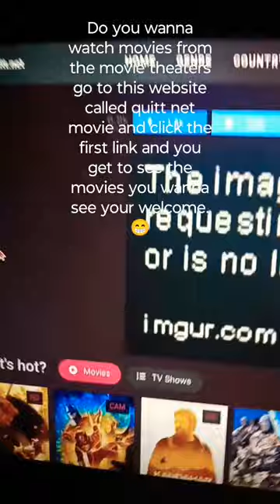Watch some movies from the movie theater by going to quitt net movie